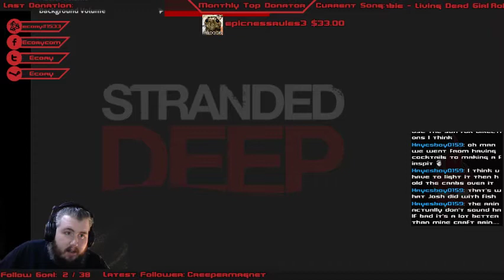Spider Ecoay in stranded deep